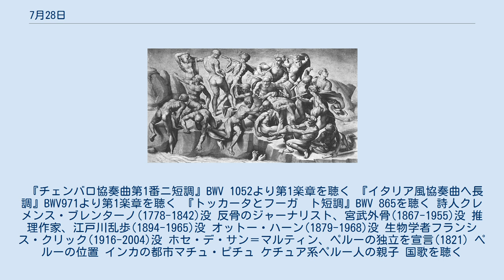7月28日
7月28日（しちがつにじゅうはちにち）はグレゴリオ暦で年始から209日目（閏年では210日目）にあたり、年末まであと156日ある。
 カッシナの戦い（1364）、フィレンツェがピサを敗る ヘンリー8世 クロムウェル キャサリン イングランド王ヘンリー8世、かつての側近トマス・クロムウェルを処刑、同日に5番目の妻キャサリン・ハワードと結婚(1540)。
キャサリンも半年後には処刑される テルミドール9日のクーデターによりロベスピエールら処刑される(1794) マクシミリアン・ロベスピエール(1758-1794) ジョルジュ・クートン(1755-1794) ルイ・アントワーヌ・ド・サン＝ジュスト(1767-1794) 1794年7月28日に処刑された人物の一部。
30日までの3日間で104名が処刑された。
 地租改正(1873)。
土地の私的所有権の確立でもあった。
画像は1879年発行の地券 日本初の私設鉄道、日本鉄道開業(1883)。
画像は1885年の上野駅 第二次世界大戦米軍の主力爆撃機、「空飛ぶ要塞」B-17初飛行(1935) 日本軍が南部仏印への進駐を開始(1941)。
画像はサイゴン入りする日本軍 青森大空襲(1945) 中国で唐山地震(1976)。
死者は25万人以上と推測され、世界史上2番目の規模の震災となった。
なお、。
1位は華県地震で83万人超 ロサンゼルスオリンピック開幕(1984) ハーシェミー・ラフサンジャーニー、95%の得票率でイラン大統領に当選(1989) 日系人アルベルト・フジモリ、1990年の誕生日（独立記念日でもある）にペルー大統領に就任 イスラーム思想家・スーフィー、イブン・アラビー(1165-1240)誕生。
 ルートヴィヒ・アンドレアス・フォイエルバッハ(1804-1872)誕生。
 哲学者エルンスト・カッシーラー(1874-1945)誕生。
 反証主義の哲学者、カール・ポパー(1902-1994)誕生。
 画家ユディト・レイステル(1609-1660)誕生。
左画像は自画像(1630)、右は『幸せな夫婦』(1630) 詩人ジェラード・マンリ・ホプキンス(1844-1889) 絵本作家ビアトリクス・ポター(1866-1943)誕生。
右画像は『ピーターラビットのおはなし』(1902) 第46代日本国内閣総理大臣、片山哲(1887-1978) 芸術家マルセル・デュシャン(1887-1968)誕生。
右画像はレディ・メイド作品、『泉』(1917)。
 反証主義の哲学者、カール・ポパー(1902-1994)。
 物理学者パーヴェル・チェレンコフ(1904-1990)。
右画像の青い光はチェレンコフ放射 指揮者リッカルド・ムーティ(1941-) 構造家・建築家、サンティアゴ・カラトラバ(1951-)。
左画像は『ターニング・トルソ』、右は『ミルウォーキー美術館新館』 ベネズエラ第53代大統領、ウゴ・チャベス(1954-) 作家シラノ・ド・ベルジュラック(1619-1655)没 作曲家アントニオ・ヴィヴァルディ(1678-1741)没。
 『四季』(1725)より「春」を聴く 作曲家「音楽の父」ヨハン・ゼバスティアン・バッハ(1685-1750)没。
 『チェンバロ協奏曲第1番ニ短調』BWV 1052より第1楽章を聴く 『イタリア風協奏曲ヘ長調』BWV971より第1楽章を聴く 『トッカータとフーガ　ト短調』BWV 865を聴く 詩人クレメンス・ブレンターノ(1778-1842)没 反骨のジャーナリスト、宮武外骨(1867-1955)没 推理作家、江戸川乱歩(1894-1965)没 オットー・ハーン(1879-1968)没 生物学者フランシス・クリック(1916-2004)没 ホセ・デ・サン＝マルティン、ペルーの独立を宣言(1821) ペルーの位置 インカの都市マチュ・ピチュ ケチュア系ペルー人の親子 国歌を聴く